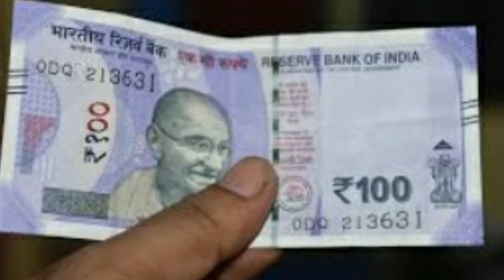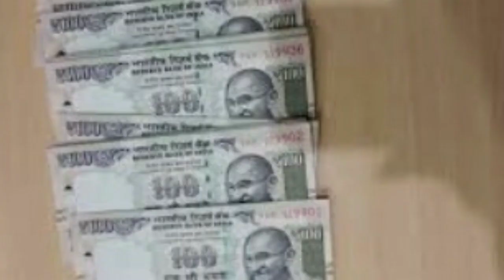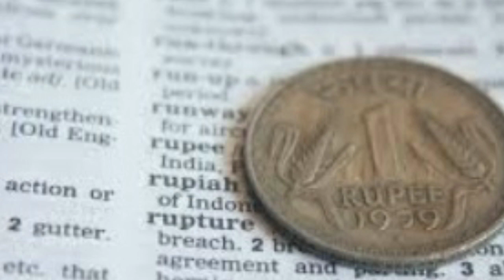सरकार ने भेजी किश्त सभी जन धन खातों में / Government released first installment in Jan Dhan Account